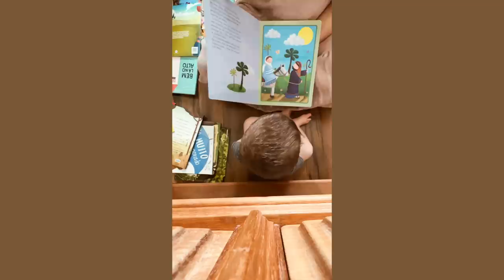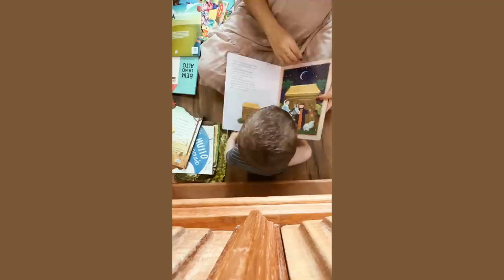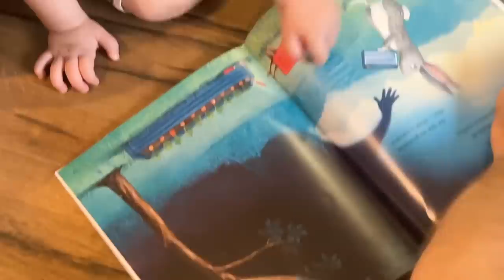VLOG: nosso Natal, receita torta de cookies, arrume-se comigo… 🎄